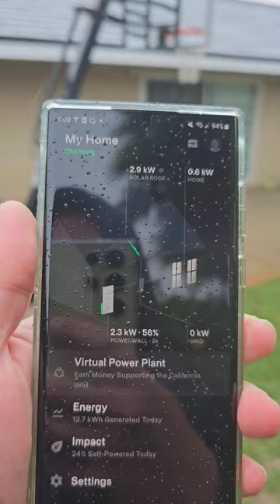Tesla Solar Roof - Charging on Rainy Day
16.5kW Solar Roof
Charging at 2.9kW at the time of the video